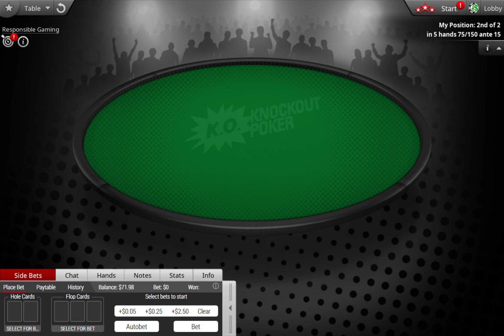REAL POKER GAME - Hold'em 6 Max, Super Knockout, Hyper Turbo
$5 00 NL Hold'em 6 Max, Super Knockout, Hyper Turbo   10 20 ante 2   Tournament 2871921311 Table 1